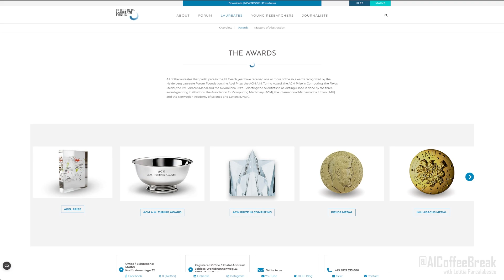Math Anxiety? and what it has to do with AI – 🔴at HLF24 with Prof. Yael Tauman Kalai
Why does math feel so intimidating? Prof. Yael Tauman Kalai shares her insights, and we look at what this says about how we view intelligence, both human and AI. Hopefully, this video sparks some thoughts about how we think about the intelligence and capabilities of modern AI systems.
🔴 Prof. Yael Tauman Kalai is a famous cryptographer and theoretical computer scientist, holder of the 2022 ACM Prize in Computing.

Dres. Trost GbR, Siltax, Vignesh Valliappan, Michael, Sunny Dhiana, Andy Ma

Outline:
00:00 Intro
00:25 Why are we afraid of math? – Prof. Yael Tauman Kalai
03:06 What this has to do with AI.
06:36 What is the HLF (Heidelberg Laureate Forum)?